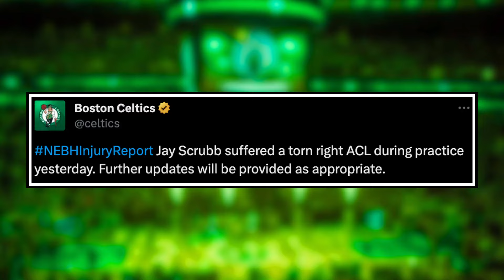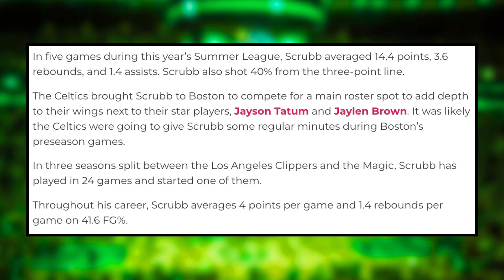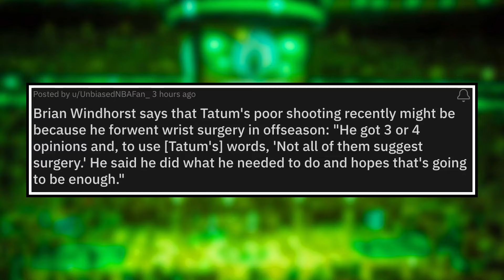SCARY Jayson Tatum update... - BRUTAL Jay Scrubb injury | Boston Celtics News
0:00 Intro
0:34 Jay Scrubb TEARS ACL
4:04 BRUTAL Jayson Tatum Takes...

Enjoy October 9 edition of Boston Celtics News or Celtics News today!

Josh Gosse and Bruce Veliz speak about the latest Boston Celtics news involving Celtics hopeful Jay Scrubb being out with a torn ACL and Jayson Tatum's shooting woes and how they could be tied to his injured wrist.